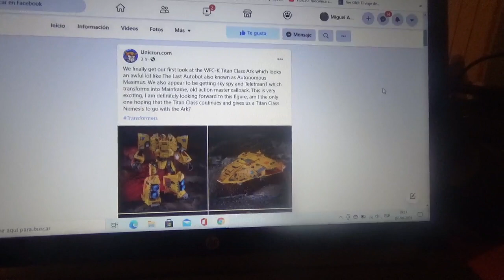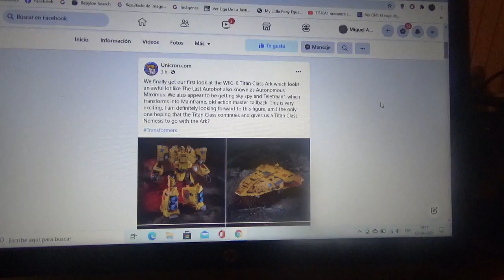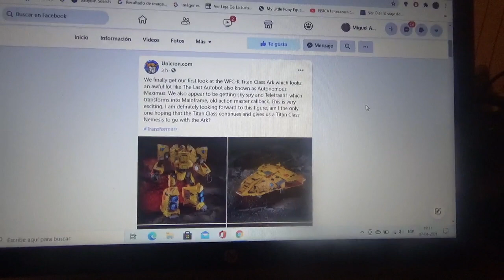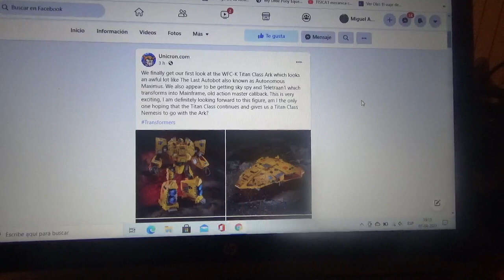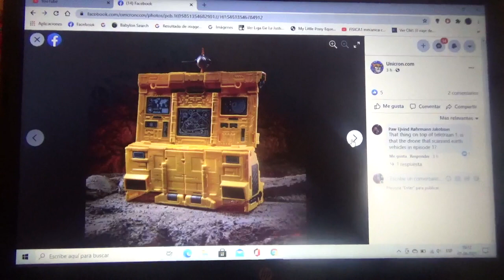Imágenes de Transformers Kingdom War For Cybertron Autobot Ark Titan Class